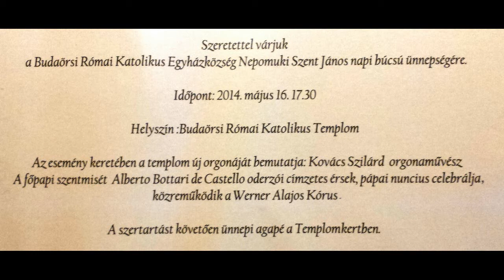Budaörs, orgonaavató koncert (2014. május 16.) - részlet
Budaörsi Római Katolikus Templom
Paulus-orgona (2014)
Az orgonát építette: Paulus Frigyes - orgonaépítő mester.
Az orgonát tervezte: Kovács Szilárd - orgonaművész.
Avideón az orgonaavató koncert részletei hallhatók.
Orgonál: Kovács Szilárd